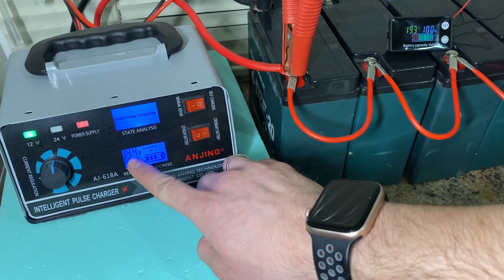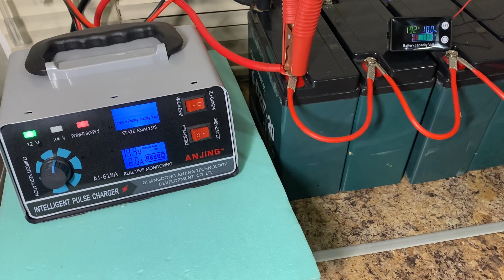AGM акумулятори експлуатація, зберігання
AGM (Absorbent Glass Mat) акумулятори - це спеціальний тип батареї, що має ряд переваг порівняно з іншими типами.Вони мають більшу швидкість зарядки, мають меншу витрату енергії, що дозволяє їм довше тримати заряд, а також мають менший ризик витікання електроліту. Такі акумулятори часто використовують в автомобілях з старт-стоп системою,в джерелах безперебійного живлення, в електоро велосипедах, як у даному випадку та багато ще де. Якщо ви хочете, щоб акумулятори у вас довго працювали то потрібно дотримуватись певних умов, про що ми поговоримо.